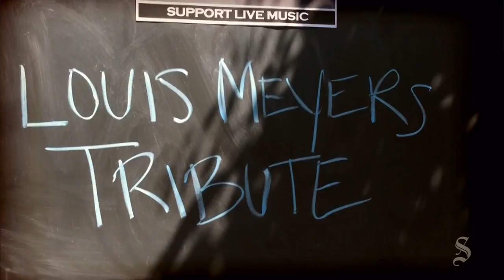Tribute to SXSW co-founder Louis Meyers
On Wednesday, March 16, 2016, Folk Alliance International and Kerrville Folk Festival presented A Day of Songs at Threadgill's as a tribute to SXSW co-founder Louis Meyers.